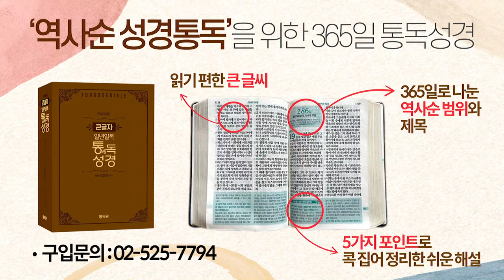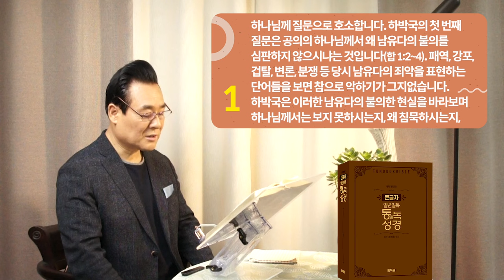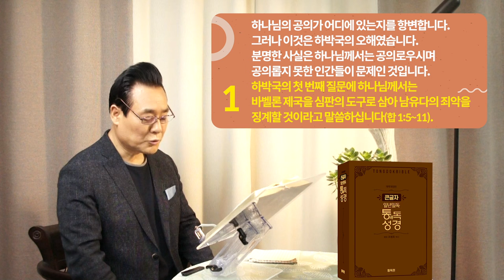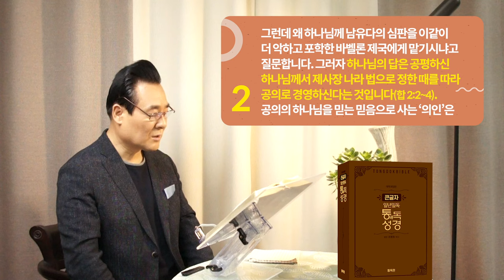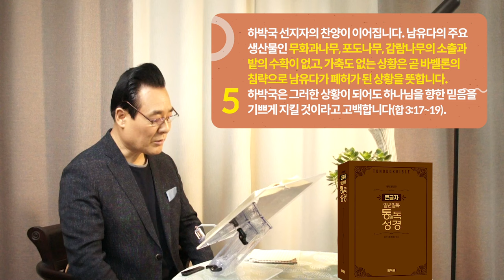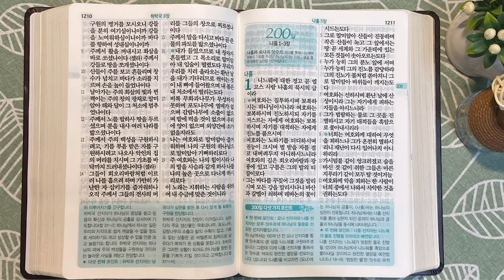역사순 통독성경 199일 | 하박국 선지자는 바벨론 제국이 초강대국일 때에 사역했습니다 | 하박국 1-3장 | 세계적인 신학자 통박사 조병호의 성경통독